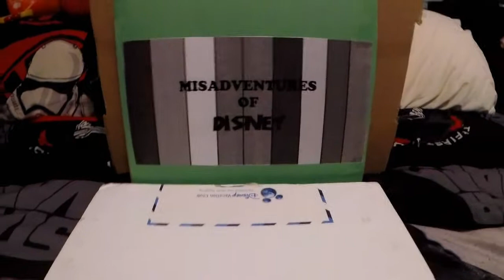Misadventures Of Disney Episode XIV- Battle Royal Part 2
It's time to conclude the Battle Royal with Tails as host and referee. Join in your favorite characters fight for revenge, famous and too much humor.

Cast:

Rudolph
Flounder
Josh Rex
Goofy
Mickey Mouse
Judy Hopps
Funshine Bear
Tails
Rainbow Dash
Rarity
Princess Luna
Stormtrooper Bear
What is The Meaning of Kermit The Frog
Super Bear

Credits:

Super Bear By Superman S Logo By DC Comics and Build A Bear Workshop
Stormtrooper Bear By Star Wars and Build A Bear Workshop
Rudolph By Rudolph LLC and Classic Media
Care Bears By Those Characters of Cleveland
Mickey Mouse By Disney
Sonic Characters By Sonic Team and SEGA
My Little Pony: Friendship is Magic By dhx Media and Hasbro
Muppets By Jim Henson Company
CyberLink PowerDirector
FreeBackgroundMusic
Yaver Clap - Momentum
Intro By CROMAVE- Machine Intro Template

Facebook: Nostalgia Bros Entertainment Group
Google+: AlanStarWarsFan